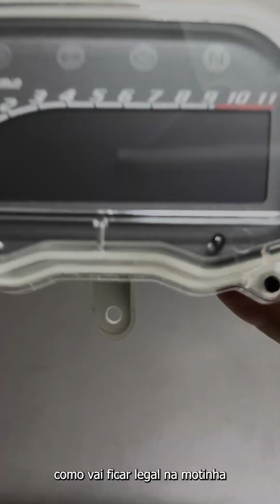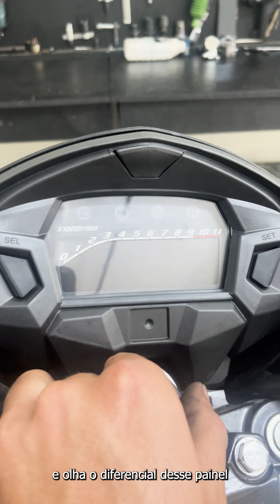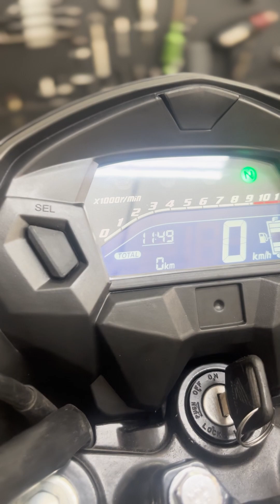E aí, você sabe como instalar o painel da sua moto? 🏍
Acompanhe as dicas valiosas que o magnauta @camotosoficial preparou usando um dos lançamentos mais recentes da Magnetron ⚡ Descubra passo a passo como realizar a instalação corretamente e garantir o funcionamento perfeito do seu painel.

Conta pra gente: o que gostariam de ver no próximo Dicas de Instalação da Magnetron? Compartilhe suas sugestões nos comentários!

Lembrando sempre que Só Magnetron é Magnetron ⚡